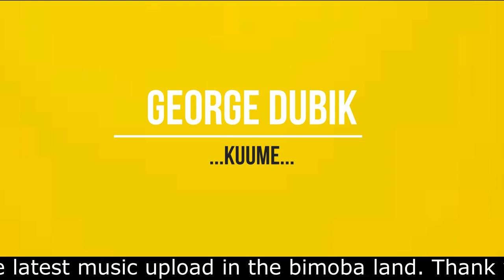GEORGE DUBIK - Kuume(Audio slide)